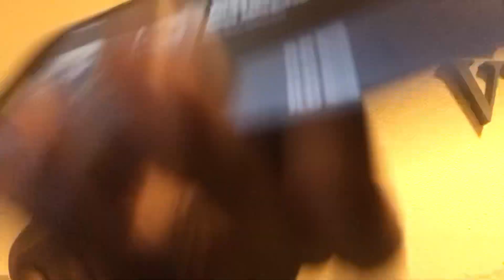Did they find guns and drugs in Young thug house👀